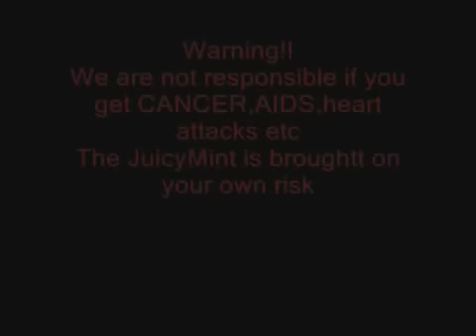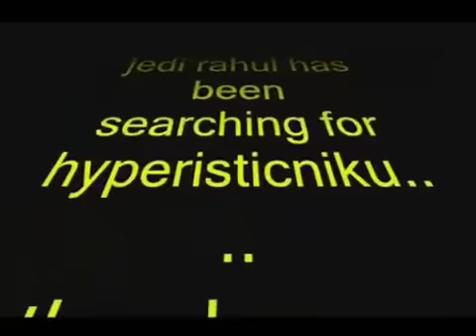TV Shows Parody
TV is just adverts and bad movies that we don't want to see.